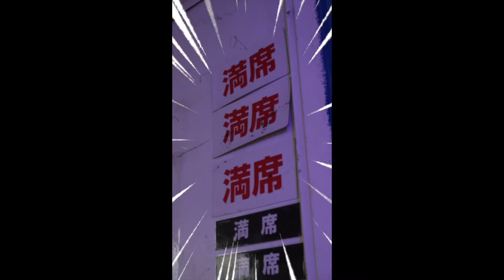NARUTO and Demonslaye shorts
※コスプレ注意
※キャラ崩壊注意

※コスプレが苦手な方はご視聴をおすすめいたしません
※原作と異なる設定がございます
※誹謗中傷、第三者が不快に思うようなコメント等はお控えください
　(見つけた場合コメント削除など対応させて頂きます。)